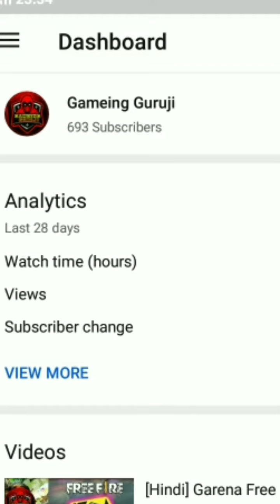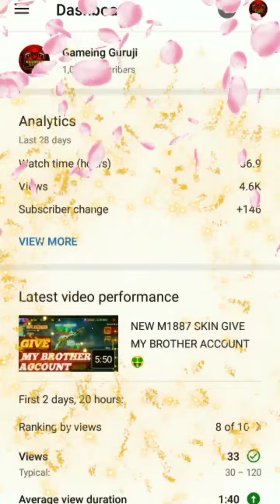0 TO 1K JOURNEY ON YOUTUBE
0 TO 1K JOURNEY ON YOUTUBE